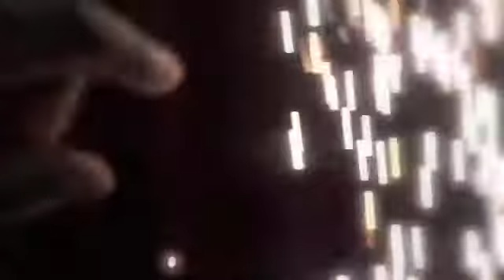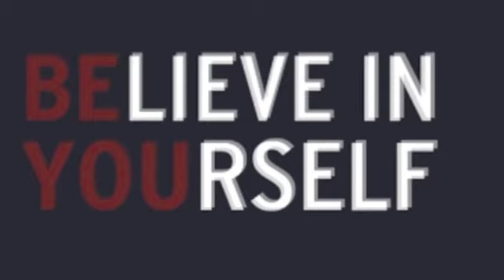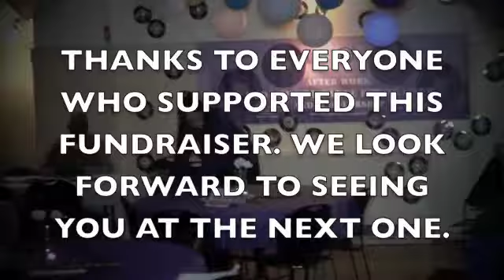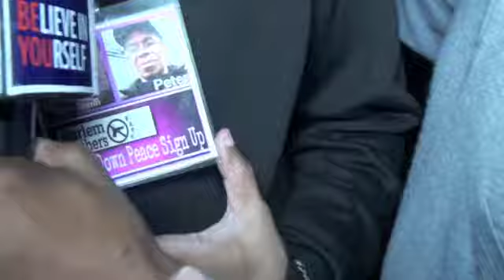DjmarioTv presents HARLEM MOTHERS FUNDRAISER in HARLEM hosted BY CLEVELAND MANLEY